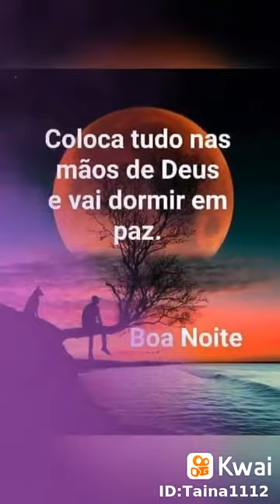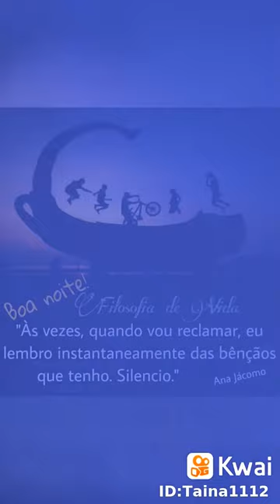muisca de deus como nosso deus mamanguape PB Paraíba Brasil apaio do obreiro Ricardo criança adulta